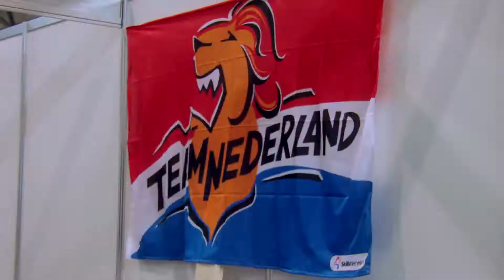WorldSkills 2013: Een speciale tactiek...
Stefan Wiltink (Koude- en Luchtbehandelingstechniek) bouwt een koelmachine. Hij buigt de letters COOL, die hij laat aanvriezen. Daarnaast gaat hij op zoek naar een storing. Met een speciale tactiek blijft hij de andere deelnemers voor.